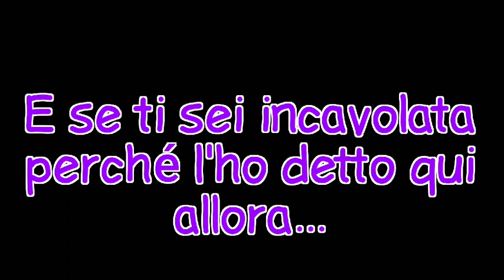Ad Anna - 2 ANNI INSIEME💜🐭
Dedicato alla ragazza che ha dato il nome a questo canale.

ANNA TI AMO ALLA FOLLIA